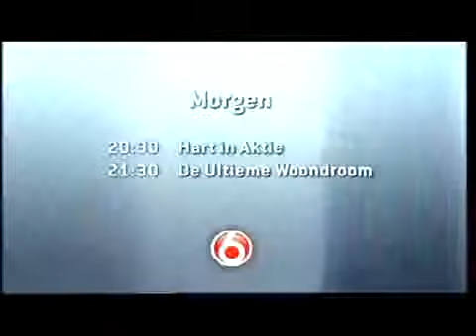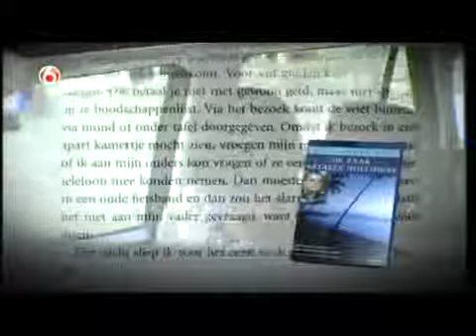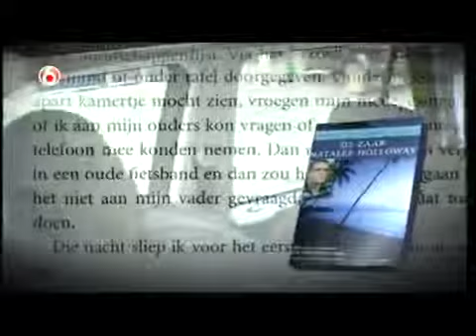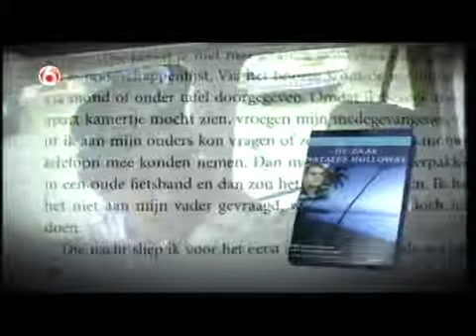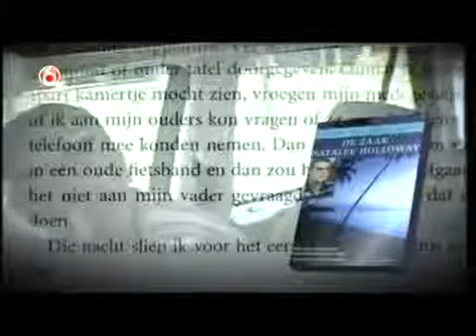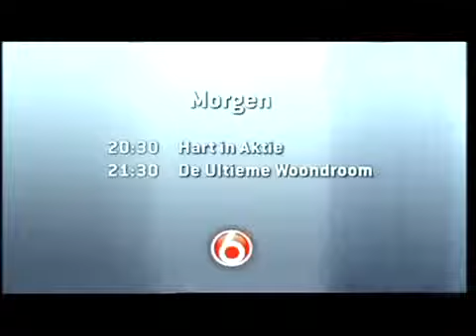Joran van der Sloot - Het gesprek met Patrick van der Eem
Joran van der Sloot - Het gesprek met Patrick (verborgen camera) over Natalee Holloway. Zie ook: Interview met John van den Heuvel - Deel 1: .

Joran van der Sloot - Het gesprek met Patrick (verborgen camera) over Natalee Holloway. Zie ook: Interview met John van den Heuvel - Deel 1: . Joran van der .